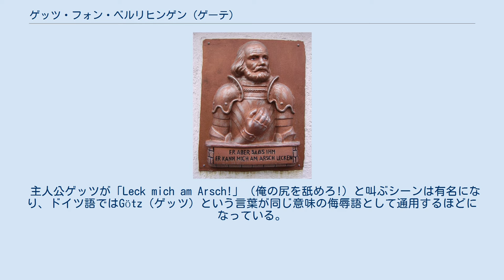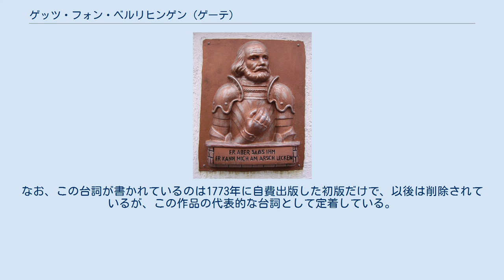ゲッツ・フォン・ベルリヒンゲン (ゲーテ)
『鉄の手のゲッツ・フォン・ベルリヒンゲン』（Götz von Berlichingen mit der eisernen Hand）は、1773年に発表されたヨハン・ヴォルフガング・フォン・ゲーテによる戯曲。
史実の人物ゲッツ・フォン・ベルリヒンゲンを題材にした史劇である。
ゲーテの処女戯曲であり、友人のヨハン・ハインリヒ・メルクから援助を受けて自費出版されるとドイツ中の注目を集め、ゲーテの名を一躍有名にした。
 作中ではゲッツは英雄的な人物として描かれ、若くして死んでいくが、史実のゲッツは「盗賊騎士」と揶揄された血の気の多い人物で80歳過ぎまで生きながらえている。
 主人公ゲッツが「Leck mich am Arsch!」（俺の尻を舐めろ!）と叫ぶシーンは有名になり、ドイツ語ではGötz（ゲッツ）という言葉が同じ意味の侮辱語として通用するほどになっている。
この台詞は元々はゲッツの生まれ故郷の言い回しで、ゲーテが戯曲で取り上げたことから一般化した。
なお、この台詞が書かれているのは1773年に自費出版した初版だけで、以後は削除されているが、この作品の代表的な台詞として定着している。